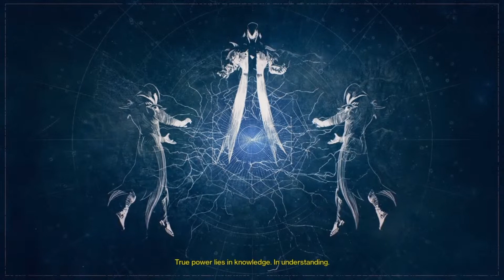Destiny Taken King: Stormcaller Subclass Cutscenes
In today's Destiny video, i will be showing you the Warlocks stormcaller subclass.
Lets see if we can get 5 likes on the video?